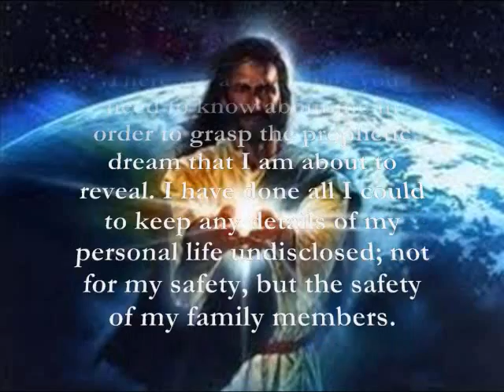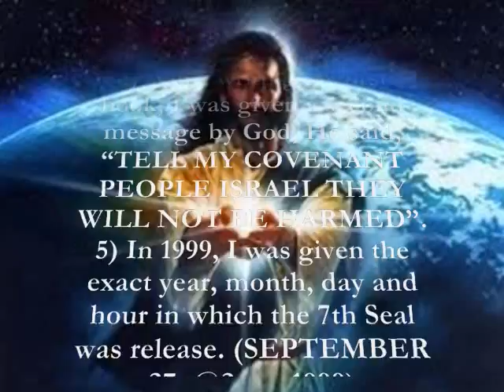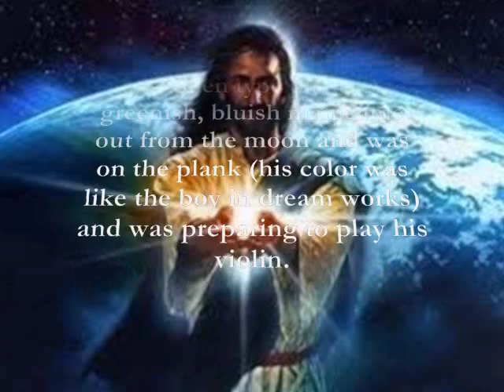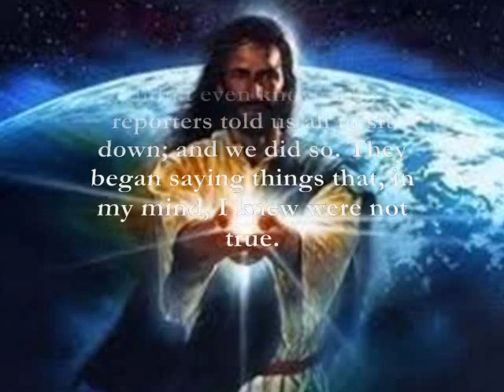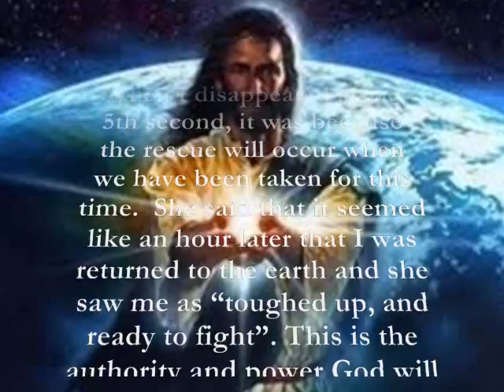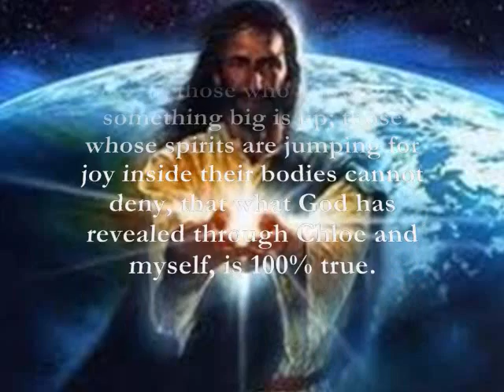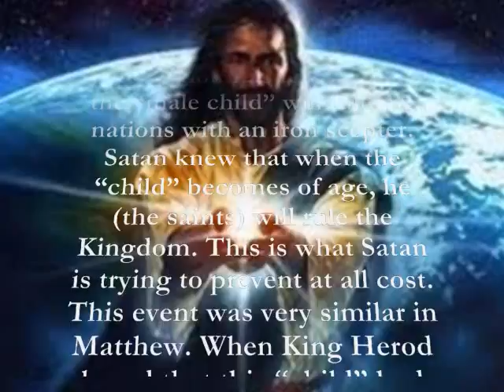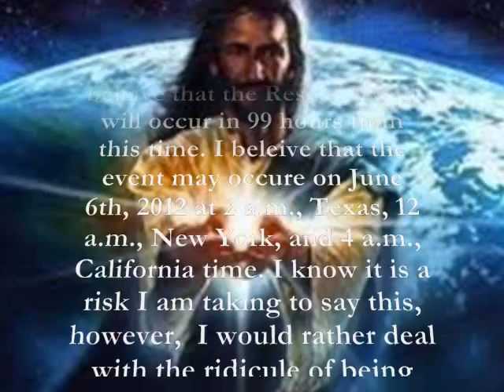(51) !!!THE COUNT- DOWN HAS BEGUN!!! MY 10-YR-OLD HAD THIS DREAM ON JUNE 1, 2012.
[The latest information for the dream my 10 year old daughter had is in the Remake of this video. The understanding has become clear. The new video is posted below.]

This dream, was given to my 10 year old daughter on June 1 2012. IF... the countdown began at the time of her dream; it will end on 6/6/12. In this dream a woman and a man are speaking in a sinister demeanor. This makes me think that some unprecedented deception is set to occur. I cannot say what will take place or the exact time this count-down had begun or will begin, however, I do believe my daughter's dream is a warning of a plan, against all people. The dream may be indicating that this plot is almost finished and will be put into full effect at any moment now. It is possible that the minutes could have been hours, however, I have also calculated them as possibly being days. IF the seconds are "days" then the last day of the 99 "seconds" from June 1st, 2012 would come to September 7th of 2012.

Prophecy Lesson: VERSE of the DAY. Matthew 24:36.
"No one knows about that day or hour, not even the angels in heaven, nor the Son of Man." Note: This verse is referring to the THIRD WORLD EVENT. The Rescue (Rapture) Event is the SECOND WORLD EVENT! V. 30) "At that time the sign of the Son of Man will appear in the sky, and all the nations will mourn..." v.31) "And 'He will send' His Angels with 'a loud trumpet' call  AND 'they will gather' His elect from one end of the heavens to the other." "His Elect" are the Servants—not the Saints.
(The Elect remain on the earth during the Wrath) No where in this discourse is Yeshua referring to the Second World Event. Read v.35) Heaven and Earth will pass away, but My Words will never pass." Immediately the verse is followed by the ever famous "No one knows the day or the hour" verse. This verse is separated by a new topic in most Bibles, put there by man. Who can say, w/100% knowing that Yeshua was not referring to the end of the world? Not one of us... v.30 clearly reveals Yeshua is referring to the Third World Event; when He is seen coming on the clouds.
Notice also: "...a loud trumpet call" when He is seen "coming on the clouds". 2nd Thess. 4:16. "With the "voice of the arch angel" AND "the" trumpet call of God and the dead in Christ shall rise first. (The dead were raised in May 21, 2011). It is clear in v.17 that "the dead" had returned to with Yeshua to rescue the saints from the coming Wrath of God. "After that; we who are still alive and are left will be caught up together with "THEM" in the clouds to meet the LORD 'in the air'"...
The event known to the masses as the "Rapture" is The Second World Event. I understand this event as the "Rescue", and will occur before the Wrath of God is poured out onto the earth. The Third World Event occurs after the Wrath at the time of the Seventh Bowl. Understand this: There are 3 Major World Events. One has already come; the other 2 are yet to come. Go to your Bible and Read Revelation 7:17, 11:15 & 19:7. At each of these verses there is an unseen, by physical sight, return. The 1st is the return of His Kingdom revealed before the 7th Seal. The only event we see physically is mentioned in Matthew 24:30
"The 2nd return is at the 7th Trumpet at Revelation "and the child was snatched up to God and to His Throne". It is revealed in the Word that the "male child", who will rule the nations, is the saints, and is revealed in Revelation 2:26-27.
Furthermore: 1st Thess. "After that, we who are still alive and are left will be caught up..."
The Event in Matthew says, "...they will see the Son of Man coming is the clouds."This event will occur sometime after the 7th Bowl/Vial is poured. Revelation 19:7. "For let us rejoice and be glad and give Him Glory! For the wedding of the Lamb has come and His bride has made herself ready." This wedding is known as the New Jerusalem in Revelation 21. "I saw a new heaven and a new earth, for the first heaven and the first earth had passed away and there was no longer any sea. I saw the Holy City, the New Jerusalem, coming down out of heaven from God prepared as bride beautifully dressed for her husband.

Many prophecies have already occurred and others will occur AFTER the Rescue, Second World Event.